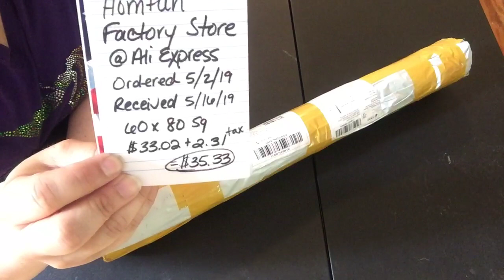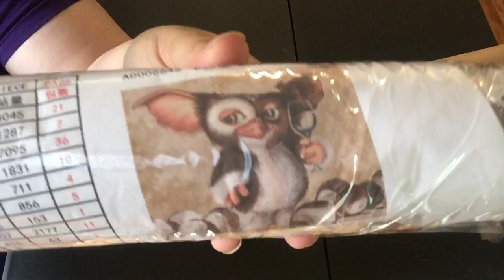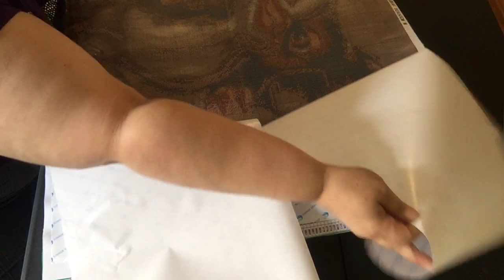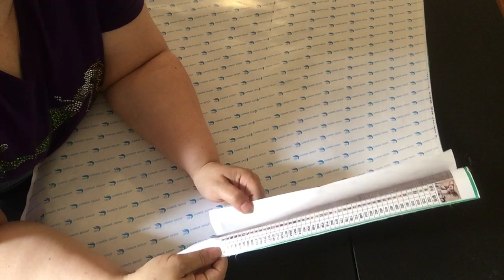Homfun Factory Store Unboxing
Homefun Factory Store Gizmo "Big Ear Monkey"